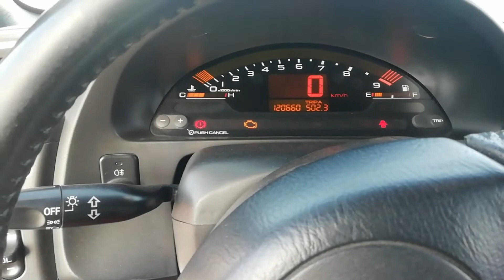Honda s2000#Παρουσίαση#Ap1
Honda s2000 ap1

Το βίντεο είναι προϊόν τεχνικής επεξεργασίας και μοντάζ. Σε κάθε περίπτωση να οδηγείτε με ασφάλεια κ προσοχή!!!
ΑΠΑΓΟΡΕΎΕΤΑΙ η ολική ή μερική χρήση-προβολή αποσπάσματος χωρίς γραπτή άδεια του κατόχου των πνευματικών δικαιωμάτων.